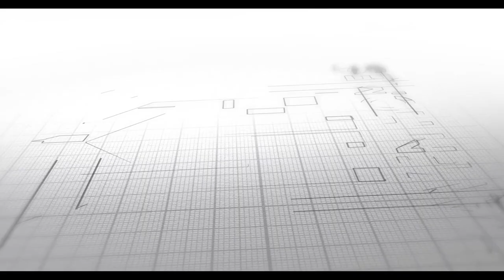Haven Homes and ERA Wilder Realty Partnership announcement